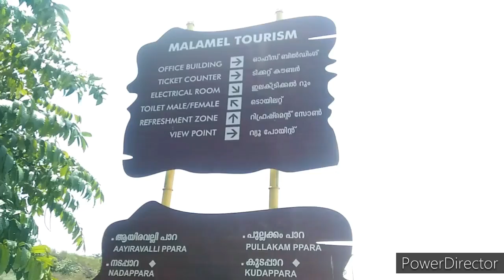Malamel Tourism || Talachera || Travel Vlog || Shashanth vlogs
Malamel Tourism || Talachera || Travel Vlog || Exploring Kerela 🙏